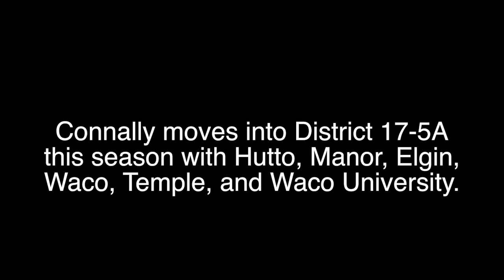9 seniors set to spur Connally High School volleyball team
9 seniors set to spur Connally High School volleyball team